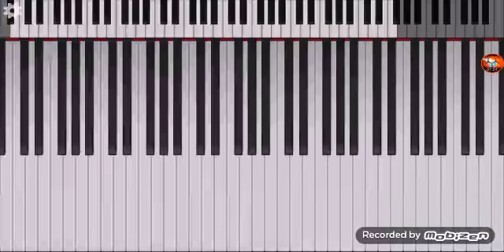Carmen-habanera theme song